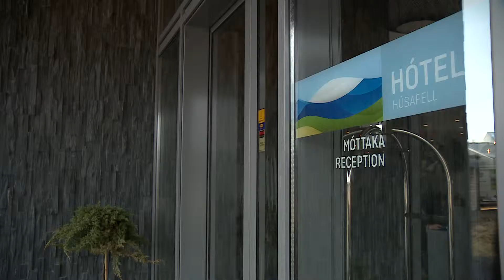Iceland Tourism Lucy Hockings 2018